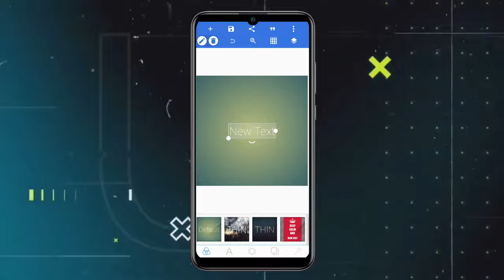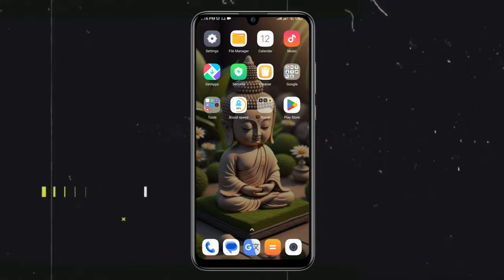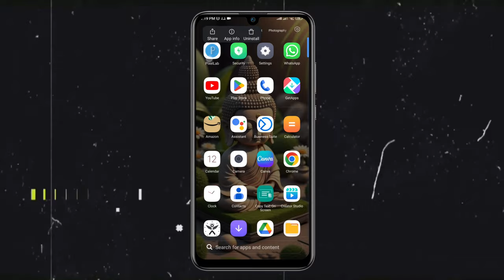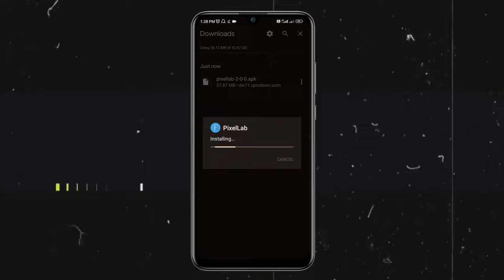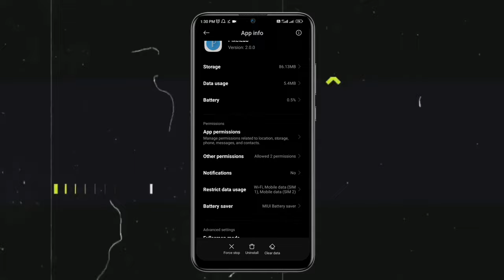Pixellab Gallery Photos Not Showing | Please restart the app and accept the permission or turn it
Please restart the app and accept the permission or turn it on at Setting - Permission
your quires:-
pixellab app permission problem
pixel lab permission problem
pixellab problem
no permission requested problem
pixellab error permission denied
pixellab setting problem
pixellab app me permission allow kaise kare
pixellab me permission problem
pixellab asks for your consent to use your personal data to
pixellab no permission problem
how to allow permission in pixellab
pixellab open problem
how to give permission to pixellab
pixellab not working
pixellab not permission problem
Digital bhavishya ji
pixellab problem fix
pixellab editing
pixellab permission problem
how to fix pixellab permission problem
how to solve pixellab permission problem
pixellab problem solved
pixellab permission problem solve
pixellab problem solutions
pixellab emboss problem